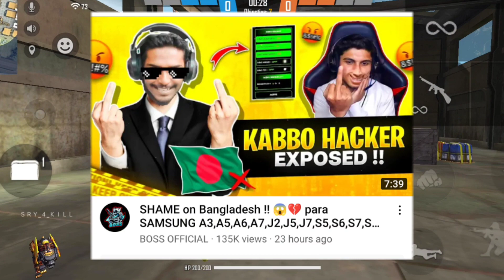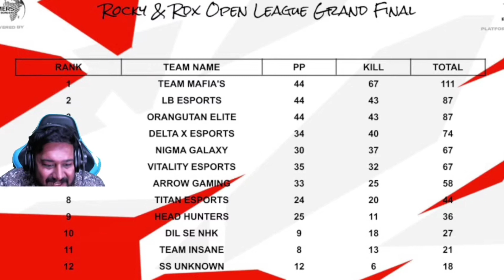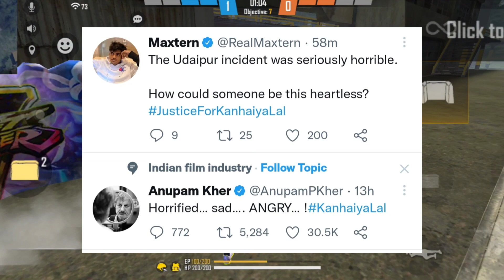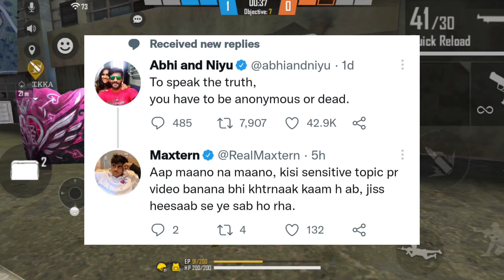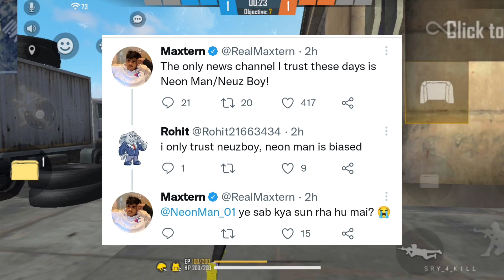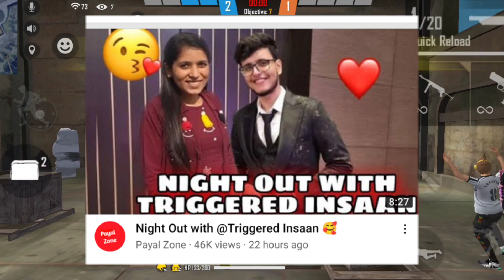Elvish Yadav,Dhruv Rathee On Kanhaiya Lal Case? Neon Man Biased! Maxtern React? FF Youtuber Expose?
Free Fire YouTuber News & Whole YouTuber News?

Video Link :-